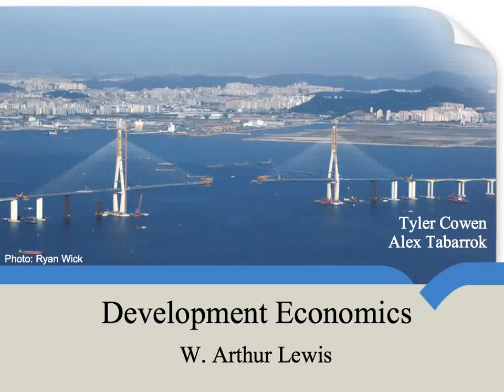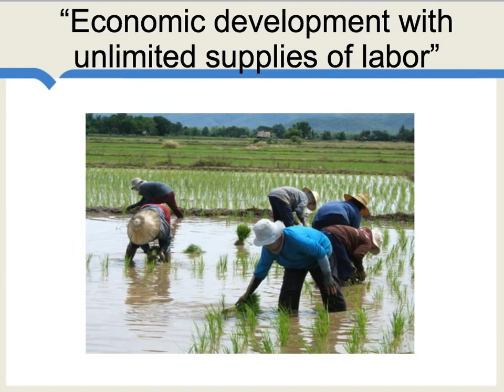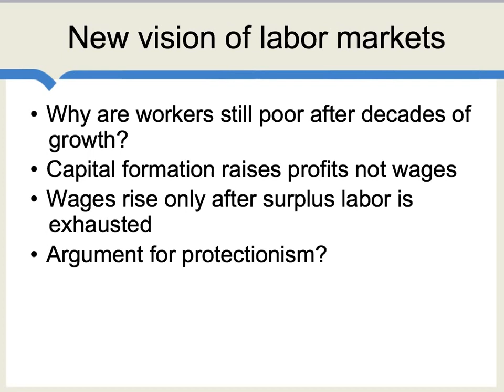W. Arthur Lewis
Surplus labor remains an important idea in economic development, and W. Arthur Lewis was the one who brought it back into economic theory.